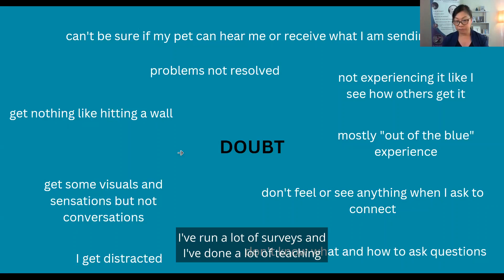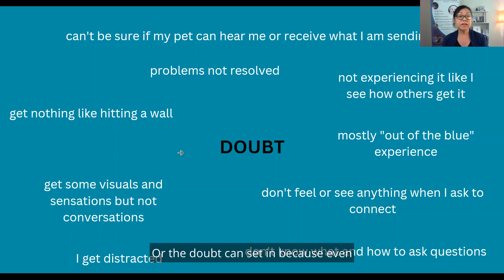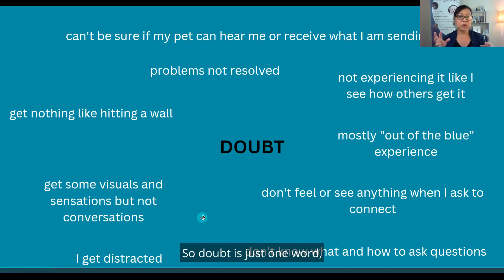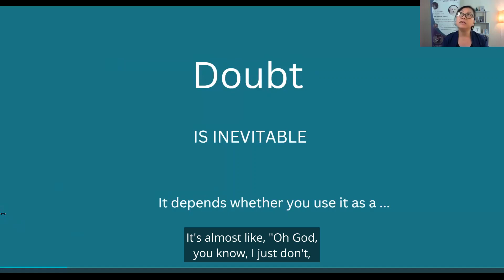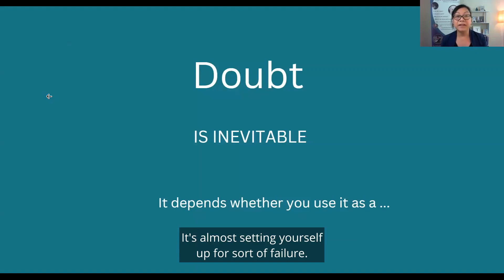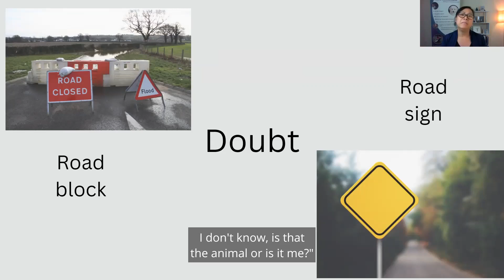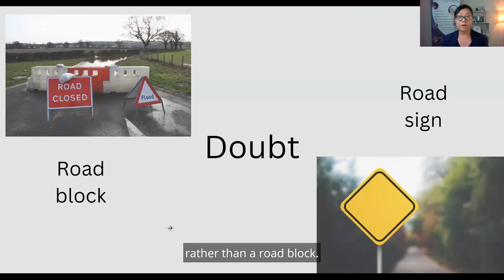Animal Communication - when you have doubts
Want to learn animal communication? Check out
1. Free Animal Communication Roadmap
2. Bestselling book "Conversations With Companions: Mastering Communication with your Pets" by Joanne Yeoh
3.Download the FREE CHAPTER of the story of Annette and her Female Cat, Tasha. Find out how they both learned the best way to use animal communication to hold conversations and hear the truth of their messages.